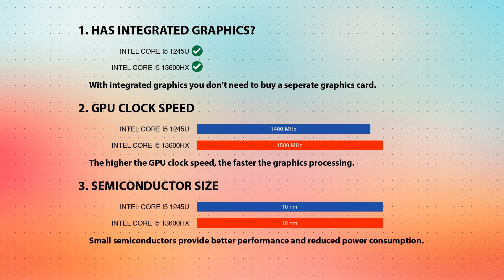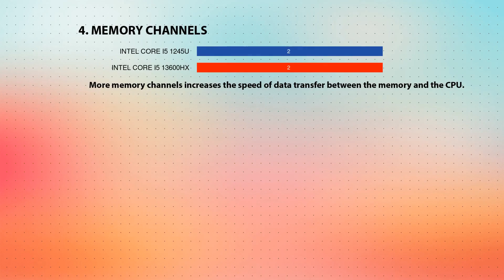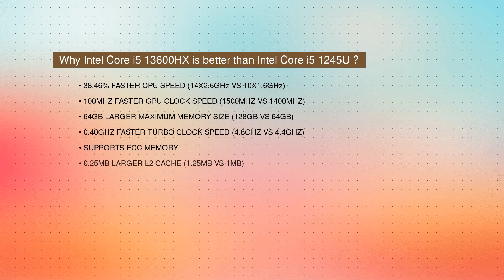INTEL Core i5 1245U vs INTEL Core i5 13600HX Technical Comparison